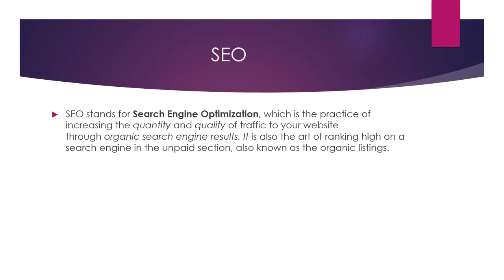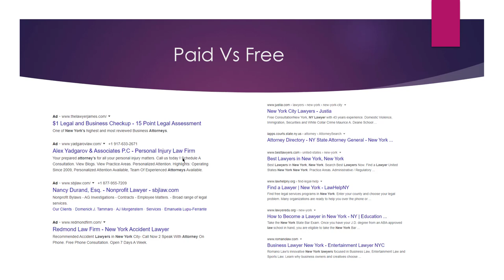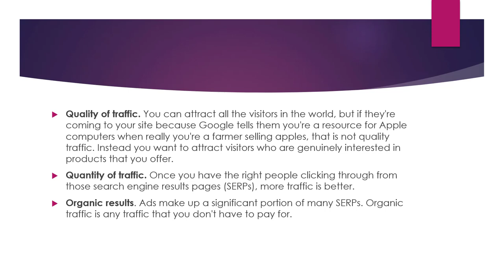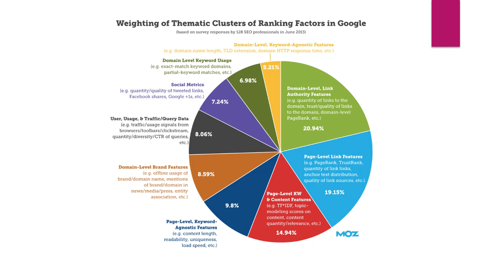What is SEO?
SEO, or search engine optimization, is the process of improving the visibility and ranking of a website in search engine results pages (SERPs). SEO involves optimizing the content and HTML source code of a website to make it more easily discoverable by search engines and to improve the relevance and quality of the content for users.

The goal of SEO is to improve the ranking of a website in the search results for relevant keywords and phrases, which can drive more traffic to the website. By optimizing a website for search engines, businesses and individuals can increase their chances of being found by potential customers and increase their online visibility.

SEO involves a variety of techniques, including keyword research, content optimization, link building, and technical SEO. SEO is a continuous process, as search engines regularly update their algorithms and the ranking factors they use to determine the visibility and ranking of a website in the search results.

💥💥Vieo Chapters💥💥
00:00 Universal SEO Tool
00:48 Building Dofollow Comment Backlink
03:50 Building Dofollow Forum Backlinks
14:32 Ending

This video includes: